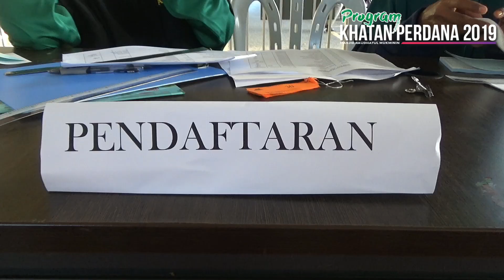PROGRAM KHATAN PERDANA 2019 24/11/2019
ANJURAN MASJID RAUDHATUL MUKMININ SUNGAI PINANG BANDAR , KLANG